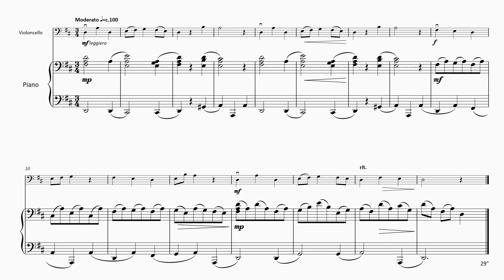FM1187 Cafolla Just Me Cello Book 1 9 Blowing Bubbles